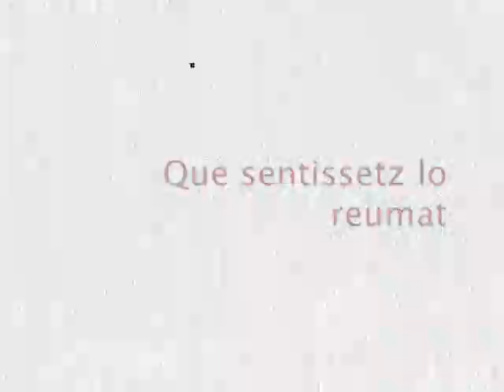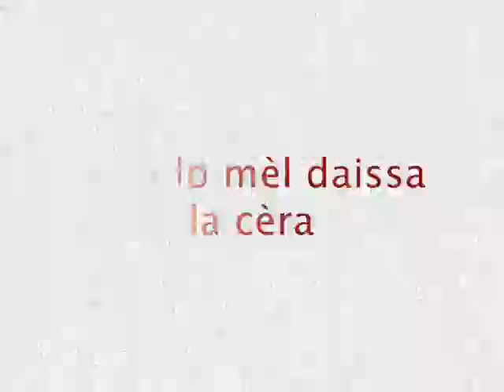La Colonie Volvox - Fin Amor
Fin Amor is a poem by Marcabru, one of the earliest troubadours whose poems are known. The music is totaly original and has no traditional background or basis, written by La Colonie Volvox and released on their fourth album East West and Rest.

"East West and Rest" is a 67 minute journey through the colorful and layered milieu of the interacting global cultures. The album is divided in two fictional sides, of which side A or "West" deals with the discrete charm of the North/West individualism and it's unbearable lightness of being, while side B or "East" emphasizes the deep, meditative and collective consciousness of the Eastern worlds. However, as in reality, the two worlds are never clearly separated, so don't expect to hear totally different soundscapes -- on the contrary, the similarities are always stronger and deeper rooted then the differences.

"East West and Rest" is the second CD released on the Macedonian indie label "EGoEast Records" and the fourth consecutive album of the group. (The previous three are "Abstractology" and "Wasteland" (2006, SJF Records) and "Europa" (2009, EgoEast Records).

Line up: Sasho Gigov -- Gish (vocal, udu, bendir), Aleksandar Nikolovski (trumpet, vocal), Simon Kiselicki (piano, keyboards, flutes), Predrag Ikonomovski (acoustic guitar), Dragan Stojkovski (bass, midi guitar), Gazmend Berisha (electric violin), Goce Naumov (drums), Bulent Bekir -- Baba (shaker) and Ola Dioss (spoken word)